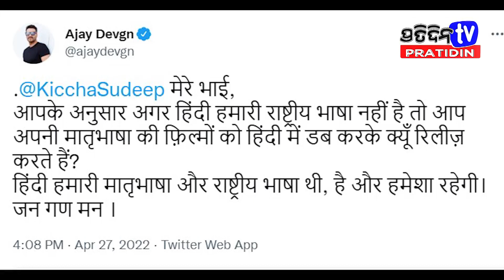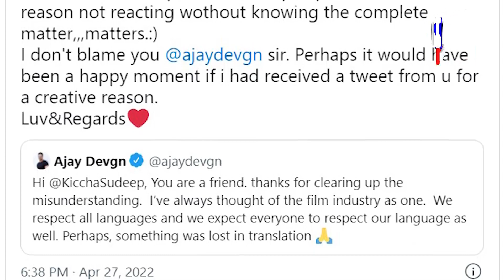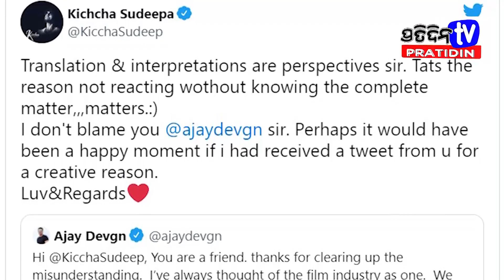ସୁଦିପଙ୍କ ମୁଁହ ବନ୍ଦ୍ କରିଦେଲେ ଅଜୟ ଦେଭଗନ୍...